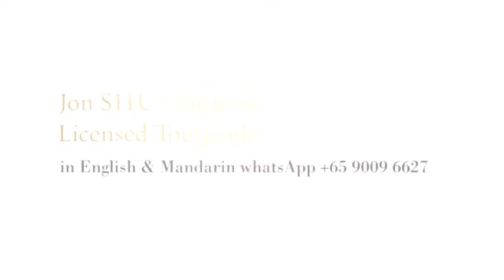Ride Trail Singapore's London Eye - Singapore Flyer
The Singapore Flyer, a giant observation wheel that features brilliant engineering breakthroughs a world apart from the traditional ferris wheel, is set to be Asia's most visible iconic visitor attraction. It provides breathtaking, panoramic views of Singapore and beyond. The Singapore Flyer will transform the visual landscape of the surrounding Marina Bay area.
Embark on a top-of-the-world experience - 165 metres high specifically - from the world's largest giant observation wheel.